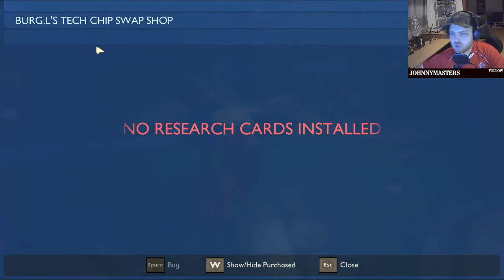GROUNDED Gameplay Viel Potenzial aber auch viel Luft nach oben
Zum Zeitpunkt, wenn dieses Video online kommt, kann man zumindest auf die Saves zugreifen und dazu habe ich im Creativmode so einige kleine Geheimnisse entdeckt, die mich hoffen lassen. Leider sind viele davon noch nicht begehbar, aber das sieht alles schon sehr vielversprechend aus. Ich hoffe, dass mit der Zeit noch viele weitere Geheimnisse den Weg ins Spiel finden werden und bestehende geöffnet werden. Vielleicht auch nen größeres DLC in dem man ins Haus kann oder einen anderen Garten noch mit betreten kann, denn die Map an sich ist zwar nicht klein, aber leider schon überschaubar. Ich lasse mich gerne überraschen was dort noch folgt.